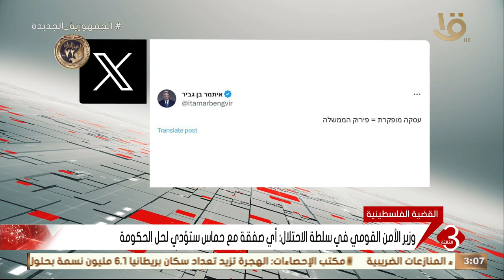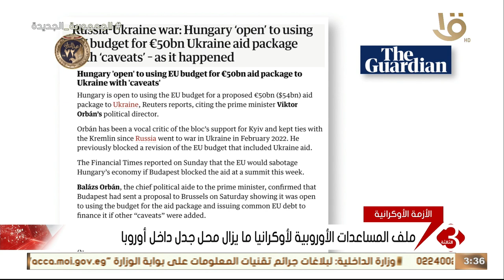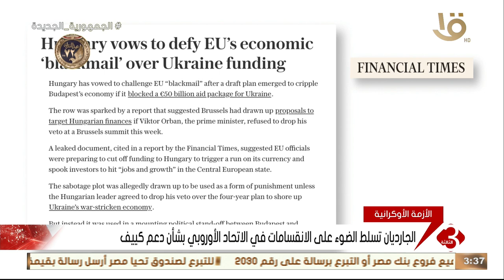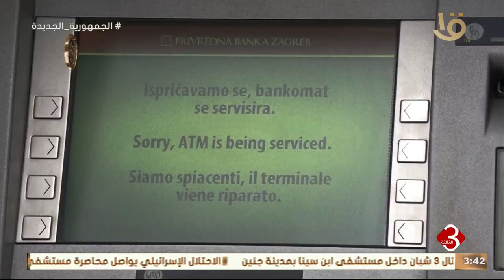نشرة الثالثة | متابعة لآهم الأخبار السياسية والاقتصادية محليا وعالمياً كاملة 30-1-2024